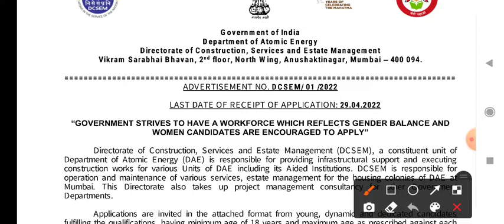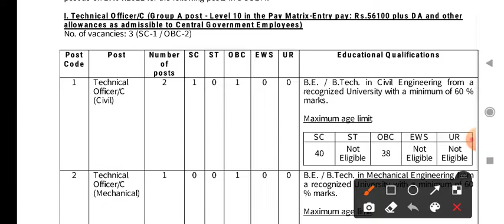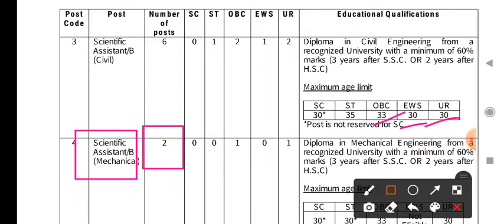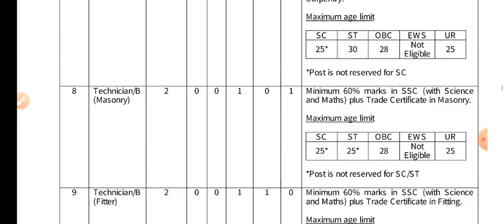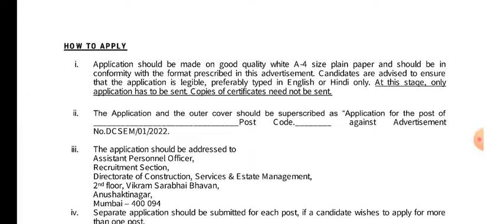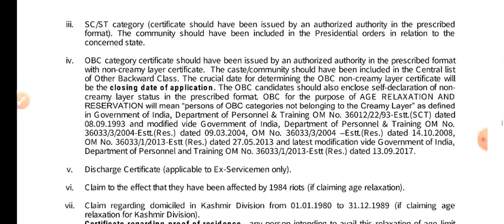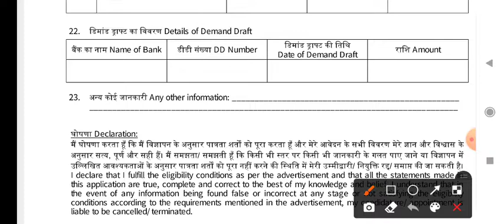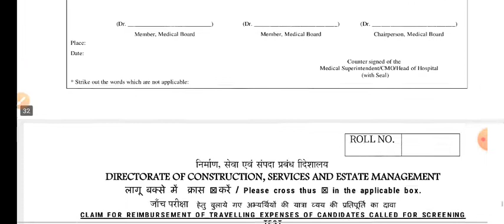DCSEM Technical officer/Scientific Assistant Recruitment 2022 | dcsem exam pattern and syllabus